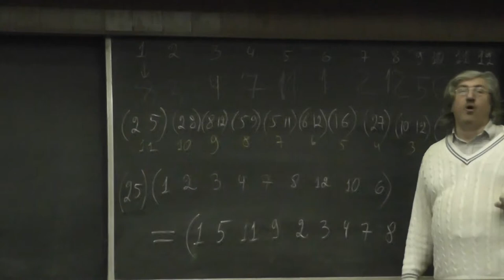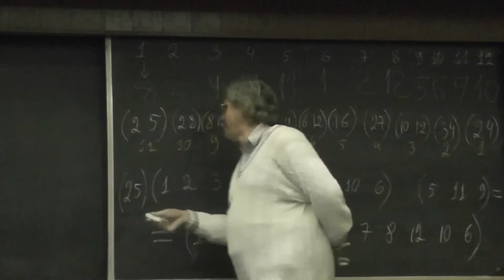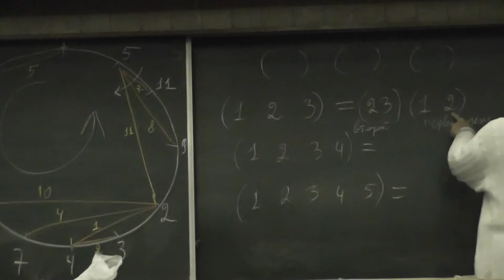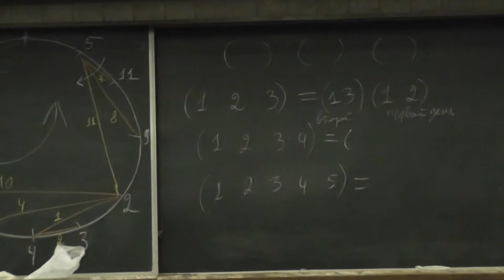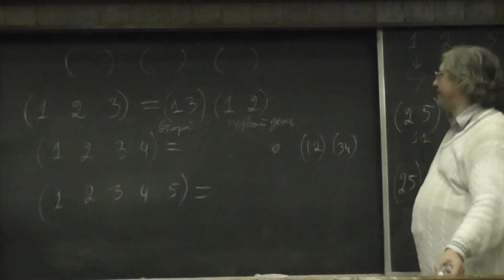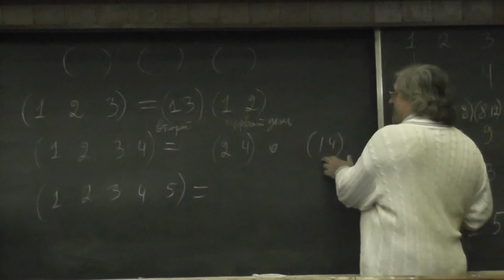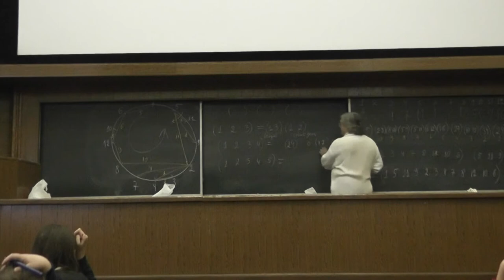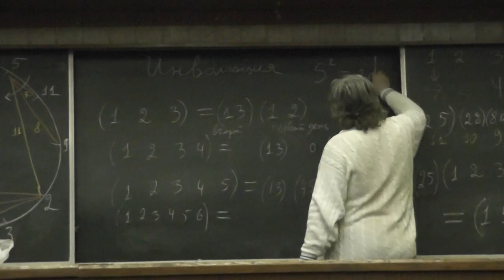154 Любая перестановка представима в виде композиции инволюций (условие и обсуждение)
В некотором городе разрешены только парные обмены квартирами. Если две семьи обмениваются квартирами, то в тот же день они не участвуют в других обменах. Докажите, что любой сложный обмен квартирами нескольких семей можно осуществить за два дня. (Предполагаем, что и до,
и после обмена каждая семья живёт в отдельной квартире.)
Задача М1069. Н.Н.Константинов и А.И.Шнирельман. Восьмой весенний Турнир городов. Решение во втором номере «Кванта» 1988 года.